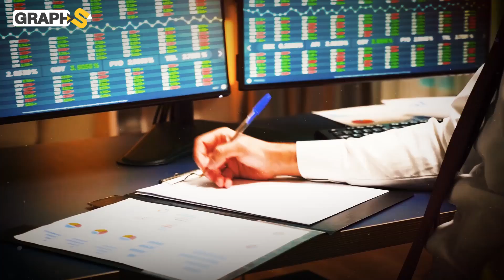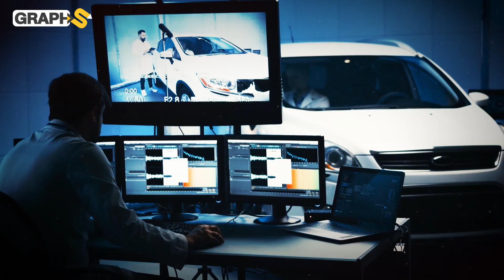معدن جديد يظهر في مراكش وينضم إلى قائمة المغرب من الكوبالت والفوسفات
قبل أشهر من وقوع الزلزال في المغرب أعلنت شركة بريطانية عن اكتشاف معدن جديد في مراكش.. فما هو هذا المعدن وماهي الشركات العاملة في مجال التعدين في المملكة المغربية؟
◀توضيح هام :
00:00 المقدمة
00:45 معدن جديد يظهر في المغرب
4:06 شركات التعدين المغربية
6:20 البطاريات والسيارات الكهربائية